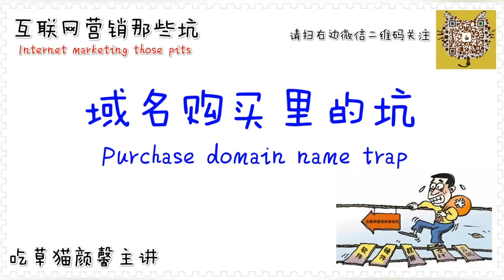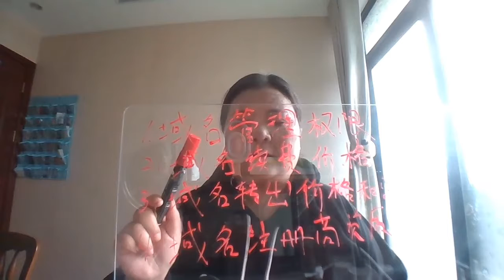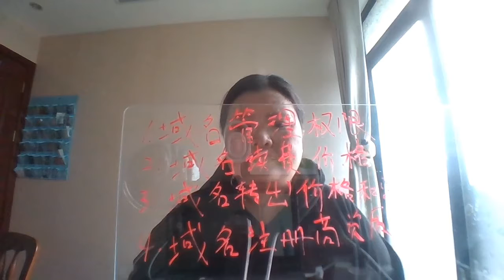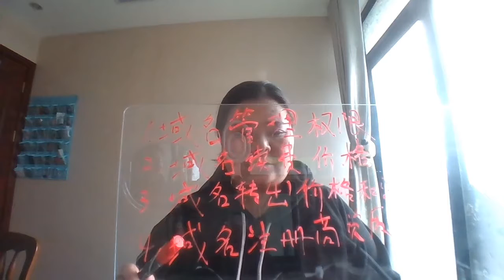域名购买里的坑Purchase domain name trap